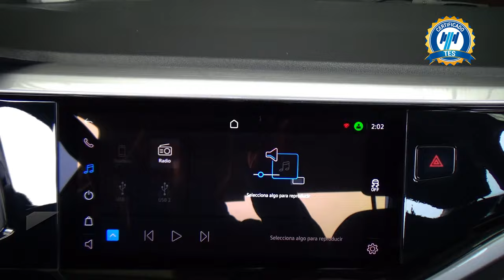Volkswagen / Virtus / 2024 - 30337